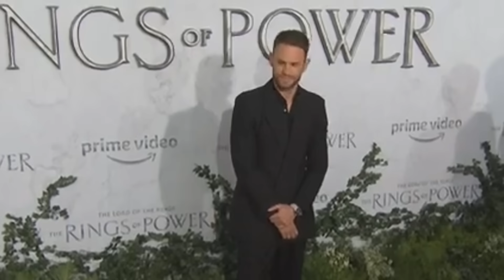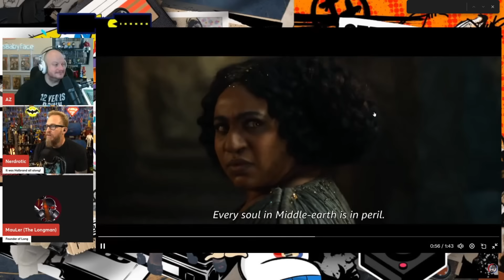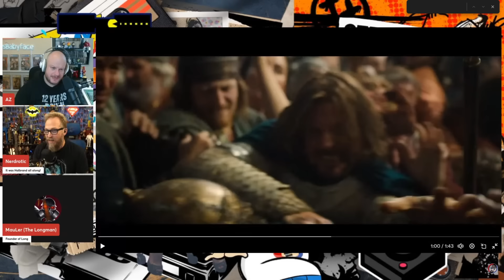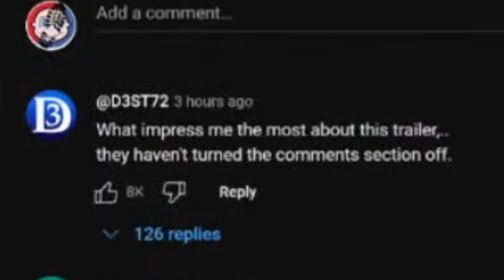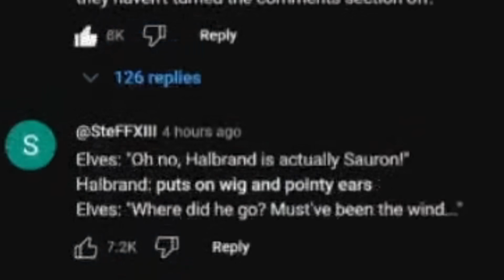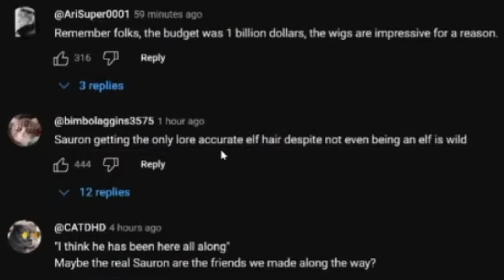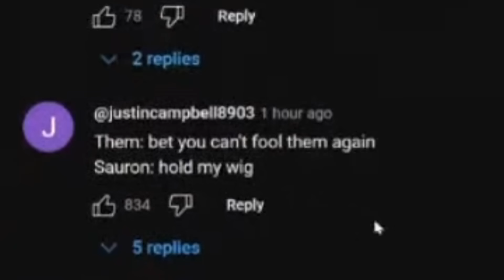WORST TRAILER EVER?!! Rings of Power Season 2 TRAILER REACTION!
Featuring AZ @HeelvsBabyface & MauLer @MauLerYT

Nerdrotic Daily is edited & co-managed by @PierryChan

FNT T-Shirt!